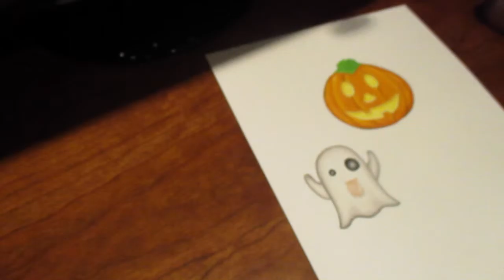Drawing Halloween Emojis | Sabrina | Our Teenage Life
Musical.ly: heyitzsabby

Monday: Niamh
Tuesday: Sabrina
Wednesday: Sky
Thursday: Nicole
Friday: Lu
Saturday: Madi
Sunday: Shell